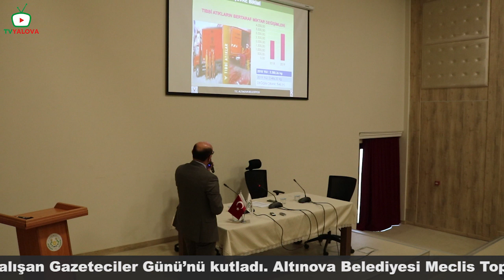Başkan Oral, basın mensuplarıyla kahvaltıda buluştu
Altınova Belediye Başkanı Dr. Metin Oral, Yalova’da yayın yapan Medya mensuplarının 10 Ocak Çalışan Gazeteciler Günü’nü kutladı. Altınova Belediyesi Meclis Toplantı Salonunda, Altınova Belediyesi’nde 2019 yılanda yapılan hizmetler anlatıldı.